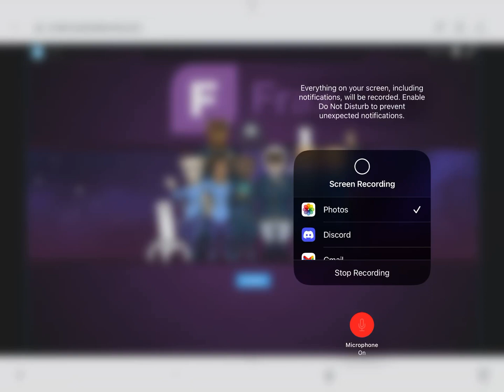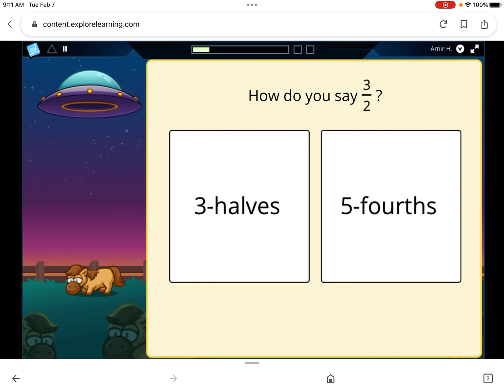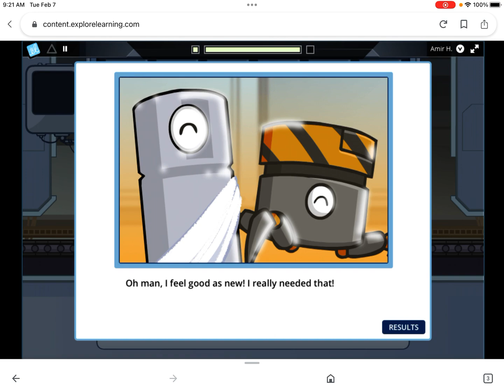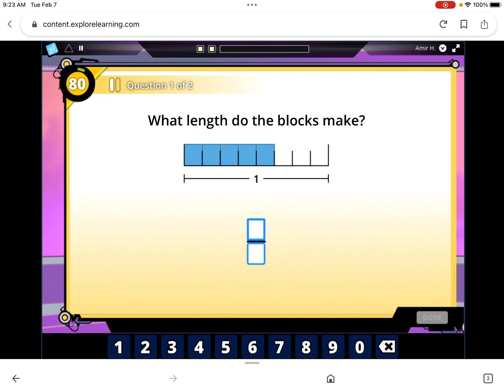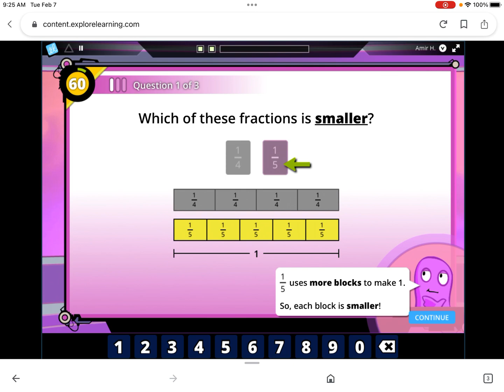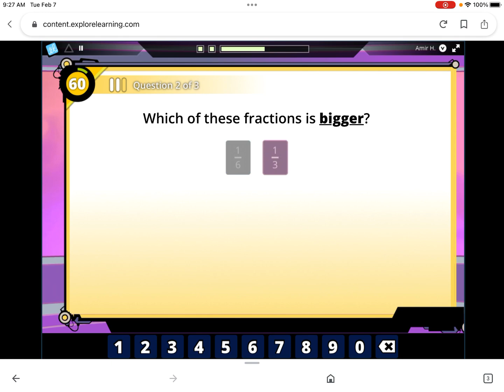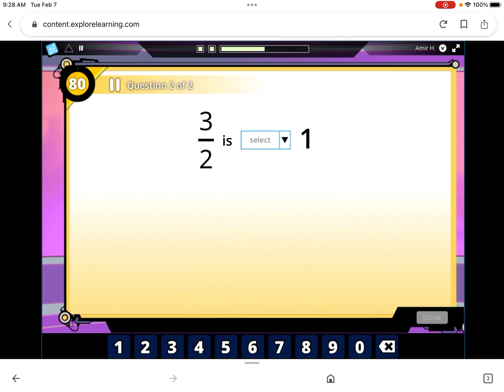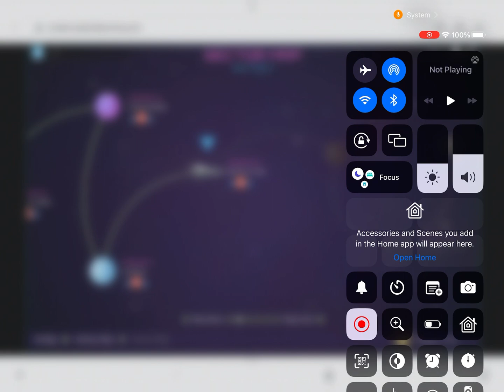Frax mission 8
This is Frax. It’s the fraction game.